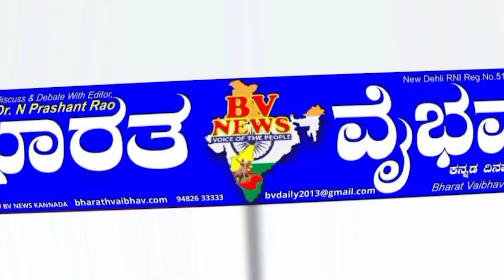gokak ಗೋಕಾಕ;' ಬಸ್ಸಿಗಾಗಿ ರಸ್ತೆಗಿಳಿದು ವಿದ್ಯಾರ್ಥಿಗಳ ಪ್ರತಿಭಟನೆ